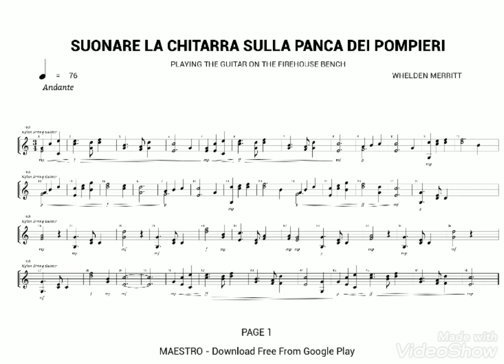SUONARE LA CHITARRA SULLA PANCA DEI POMPIERI